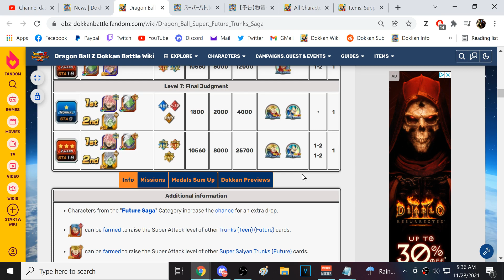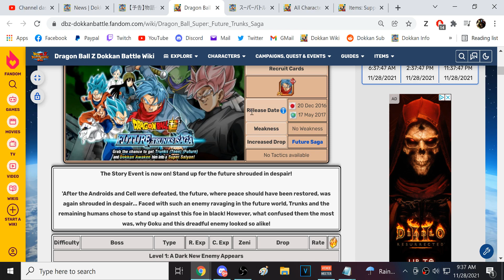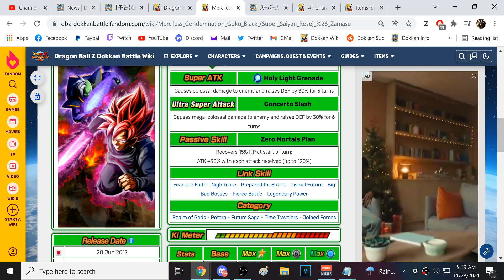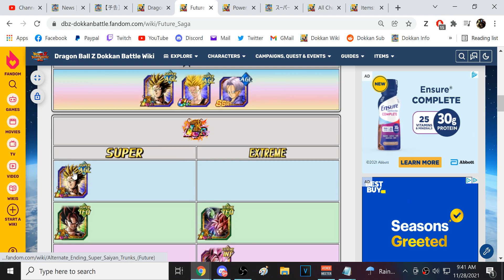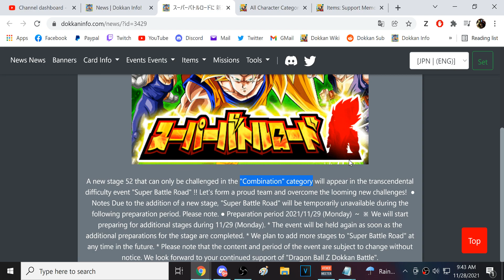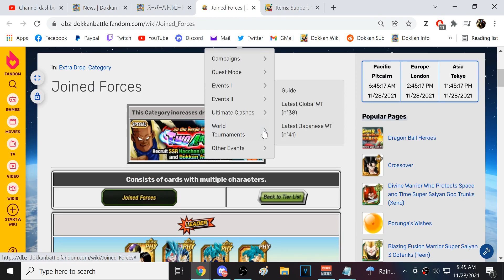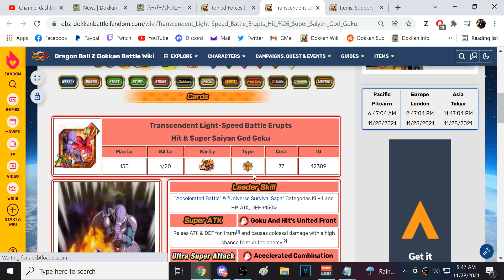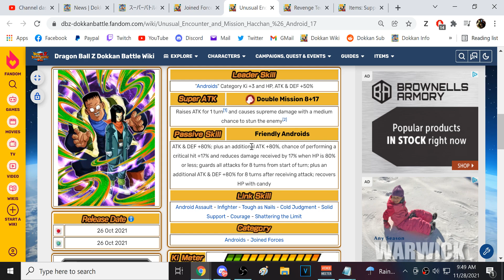*NEW* EVENTS TEASED FOR THE DOKKANFEST FUTURE ANDROID 17 & 18 CELEBRATION! (DBZ: Dokkan Battle)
Video Title: *NEW* EVENTS TEASED FOR THE DOKKANFEST FUTURE ANDROID 17 & 18 CELEBRATION! (DBZ: Dokkan Battle)